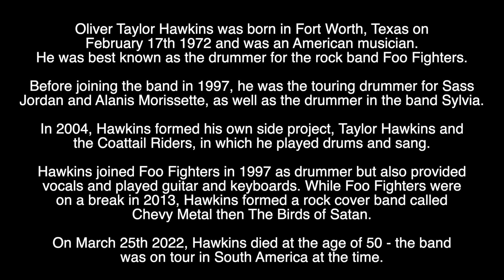TAYLOR HAWKINS - R.I.P - TRIBUTE TO THE FOO FIGHTERS DRUMMER WHO HAS DIED AGED 50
Tribute to the Foo Fighters drummer who has died aged 50.